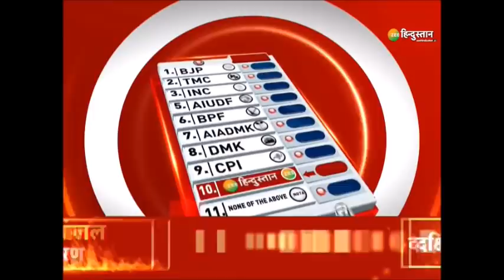West Bengal Election 2021: Nandigram में Vote, किस पर पड़ेगी चोट? | MamataBanerjee | SuvenduAdhikari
बंगाल की सबसे बड़ी लड़ाई का आज राउंड 2 है. आज राष्ट्रवाद की धरती बंगाल में 30 सीटों पर वोट डाले जाएंगे.

About Channel